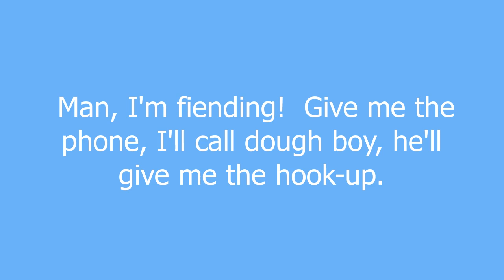dough boy meaning and pronunciation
Generally a rich drug dealer, dealing anything from marijuana to coke.

dough boy definition by Urban Dictionary